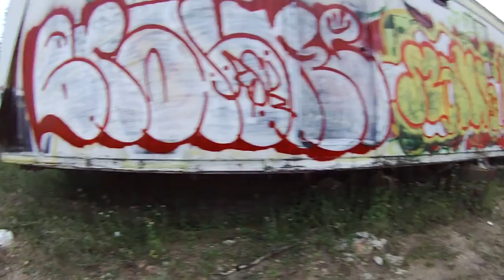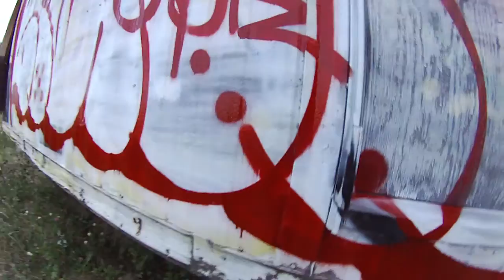Graffiti bombing 2016